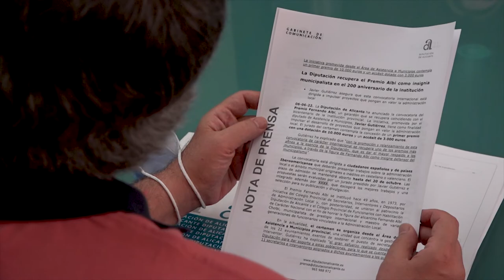La Diputación recupera el premio Albi para potenciar la administración local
La Diputación de Alicante convoca una nueva edición del Premio Fernando Albi, un galardón que se recupera coincidiendo con el bicentenario de la institución provincial.

En la actualidad este es uno de los certámenes con más recurrido de la Diputación. El premio está dirigido a ciudadanos españoles y de países Iberoamericanos que pueden presentar trabajos sobre la administración local o el ámbito municipal original e inédito y en castellano o valenciano.

El plazo de admisión es hasta del 20 de octubre. El jurado del certamen contempla la concesión de un primer premio con una dotación de 10.000 euros y un accésit de 3.000 euros.